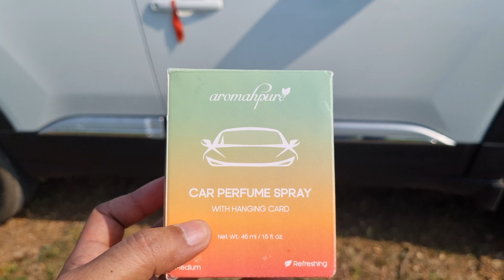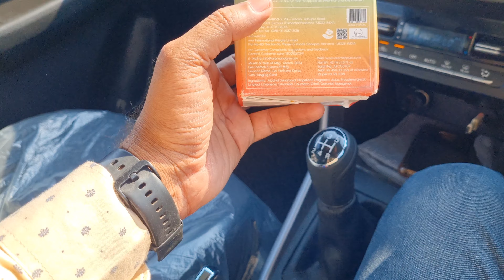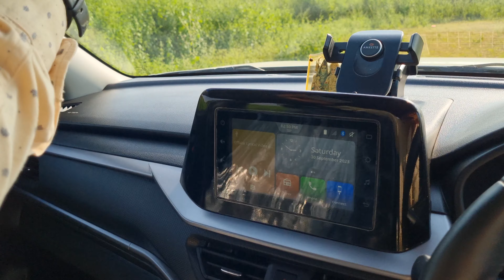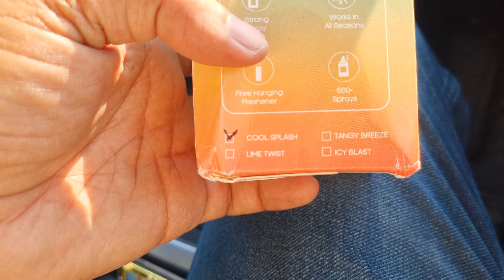अब गाड़ी से उतरने का मन नही करेगा || premium perfume for your car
buy link
Aromahpure Aromatic Car Perfume Spray with Hanging Card

Kingsway 7D Mats

for Amazon

on Amazon
only front

70mai Dash Cam Lite, 1080P Full H without gps

70mai M300 DashCam

ad be